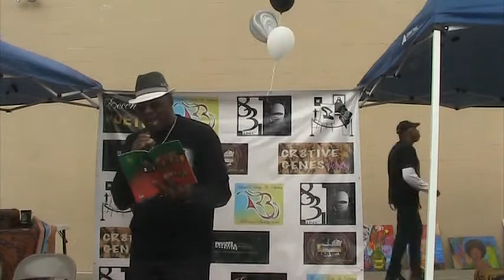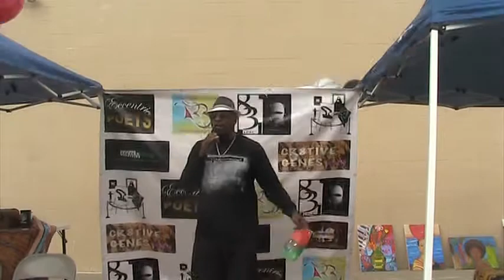Roscoe Lee Owens delivers poetic words from Expressions in Poetry.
Eccentric Poets Group celebrates the arts with
 Roscoe Lee Owens delivers poetic works written by Kejohnna Owens the author of Expressions in Poetry.  Collaborating with Kennedy Austin Foundation in the Inland Empire.  The foundation assist families with crisis intervention and healing coaching to empower and educate.
Summertime by